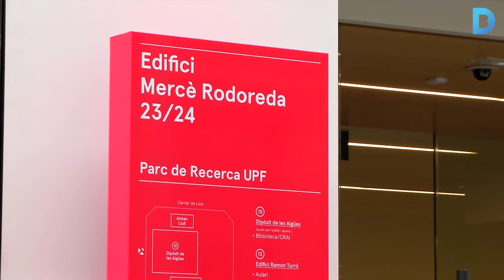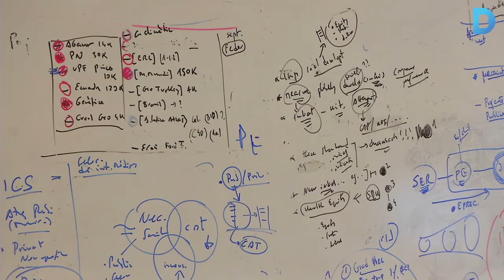Barcelona compta amb un centre pioner d’investigació en ciències socials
La Universitat Pompeu Fabra ha inaugurat un nou Parc de Recerca especialitzat en ciències socials i humanitats que neix amb la voluntat d’integrar disciplines com l’economia, la salut o la comunicació. Més informació